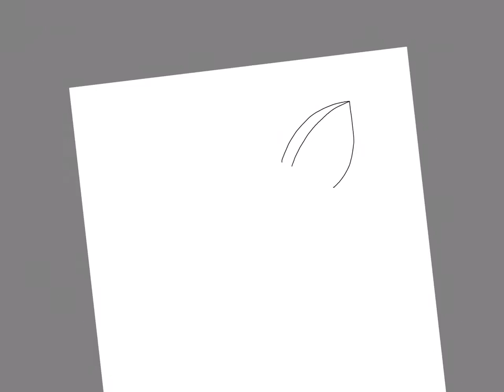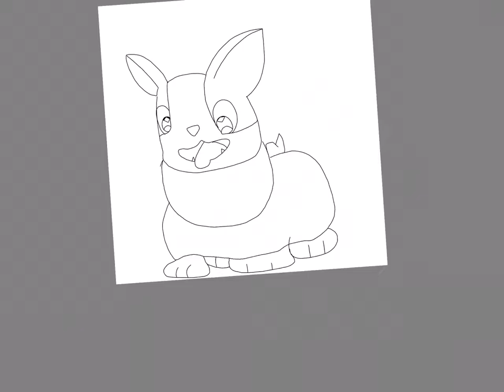Gianna Drawing Yamper from Pokemon Sword and Shield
She made this on the Sketchbook app.